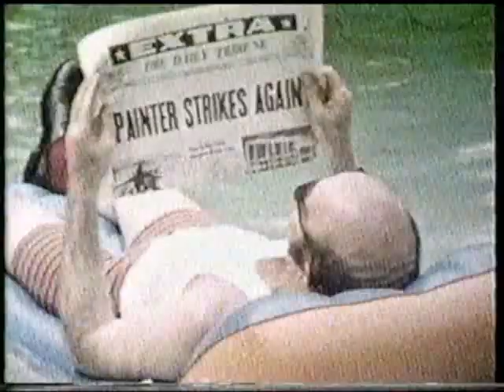Sesame Street - Mad Painter # 8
My nieces and nephews laughed like crazy when they saw this one. Isn't it a shame that S.S. decided to quit airing any and all of these films a few years ago. What are they so afraid of? It's too bad so many kids are missing out on these funny, classic number painter segments.  I heard all these "Mad Painter" segments were pulled because some busy bodies were worried that it may promote graffiti! I loved watching these number segment when I was a little kid and it never occurred to me once to get into graffiti. They really insult the intelligence of kids out there by assuming that they would brainlessly mimic anything they saw on TV! Kids know the difference between a goofy, funny skit on Sesame Street and reality! For a full 2-11 list of these Mad Painter segments, go